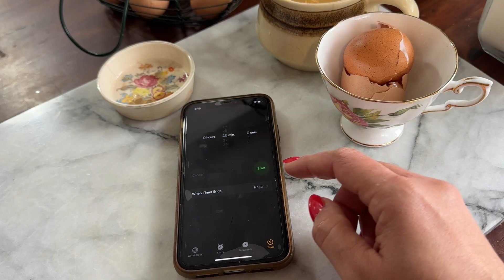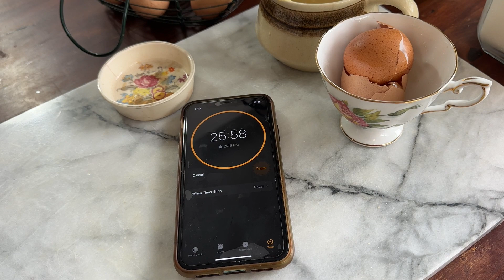My Daily Life - life's happy little moments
Cottage Cheese & Tuna Salad
1 cup cottage cheese
1/4 cup chopped red onion
1 celery stalk chopped
pickles chopped
garlic powder